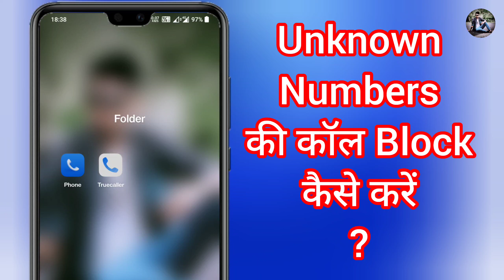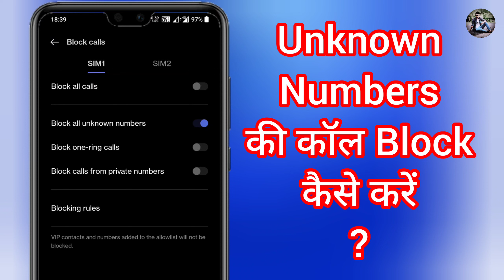Unknown numbers ki call kaise band kare | Unknown numbers ki call kaise block kare | Android Tricks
Dosto is video me maine aapko bataya he ki Aap kis tarah se Apne mobile ke unknown numbers calls block kar sakte hai .

1 . Install Google Pay App and win upto 201 rupey

2 .  Install PhonePe App win upto 200 rupey minimum after 1st transaction

3 . Install Paytm App and win upto 100 rupey minimum after 1St transection

4 . Instagram ID : @msjadoun7

5 . Twitter ID : @msjadoun7